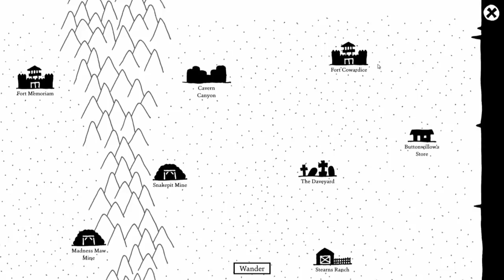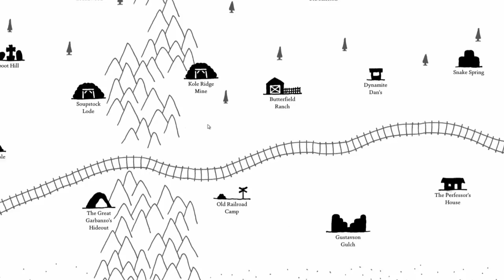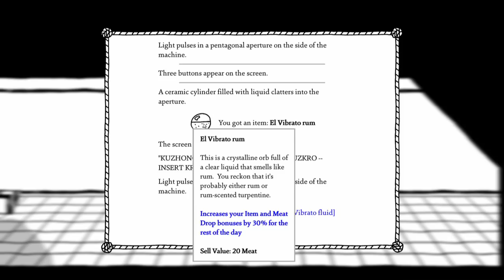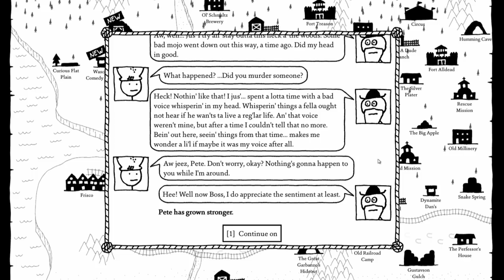Baer Plays West of Loathing (Ep. 20) - El Vibrato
West of Loathing is a comedy RPG set in the wild west made by the creators of Kingdom of Loathing, a browser-based RPG released in 2003.

From the developer: "Say howdy to West of Loathing -- a single-player slapstick comedy adventure role-playing game set in the wild west of the Kingdom of Loathing universe. Traverse snake-infested gulches, punch skeletons wearing cowboy hats, grapple with demon cows, and investigate a wide variety of disgusting spittoons.